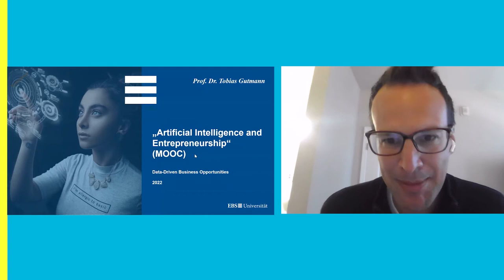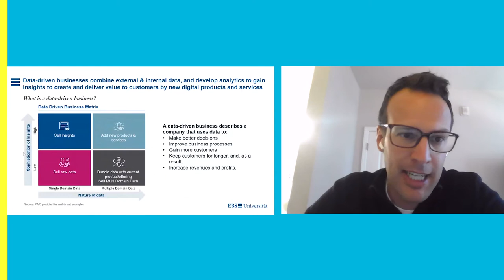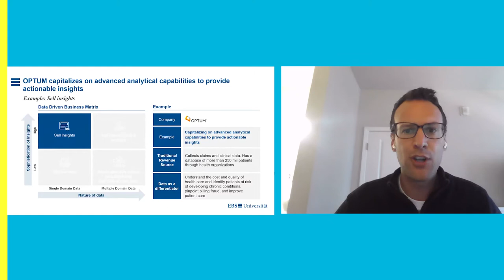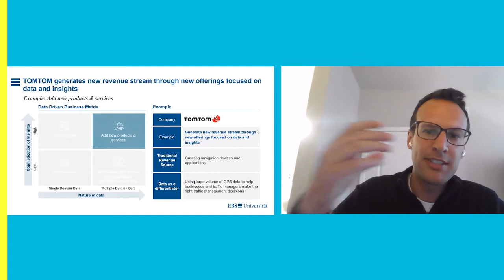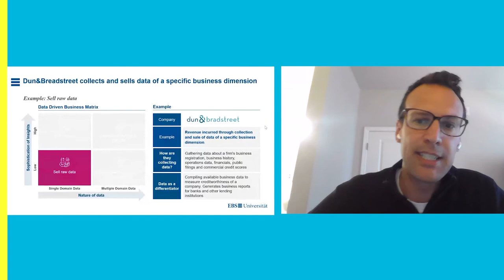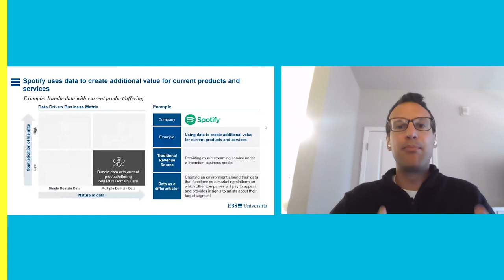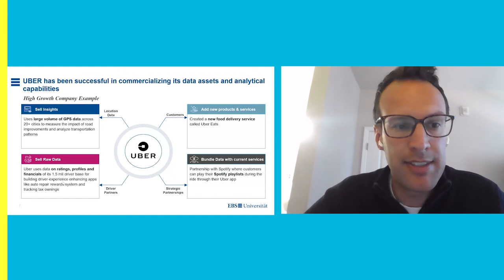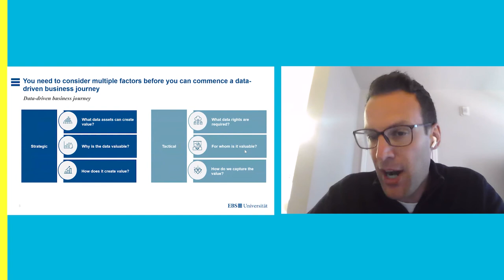AI eShip_Data-Driven Business Opportunities by Tobias Gutmann